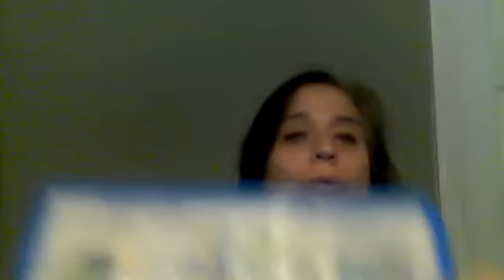Career Week - Popi Makris Business Owner